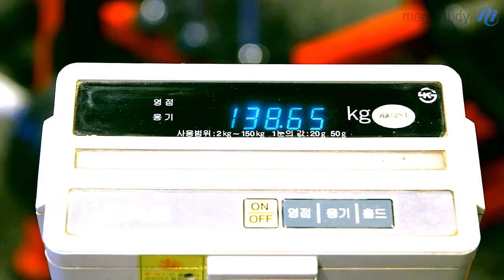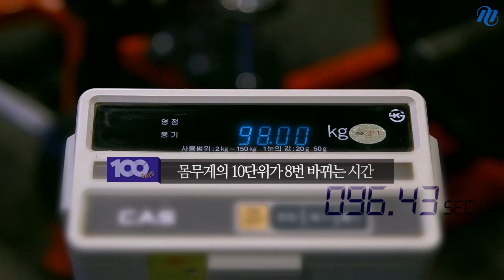[메가스터디] 100일의 기적! 곰과 구미호가 사람이 되는 기적같은 시간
곰과 구미호가 사람이 되는 기적같은 시간, 그 놀라운 순간을 함께 하세요!  - 합격불변의 법칙 메가스터디